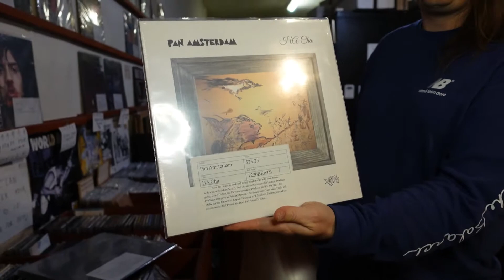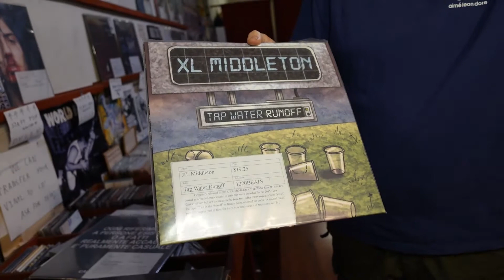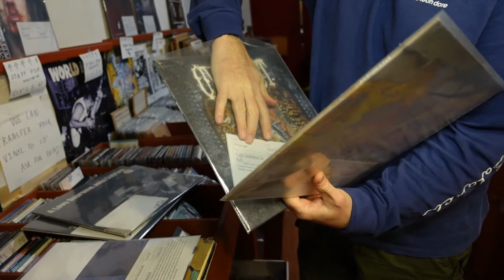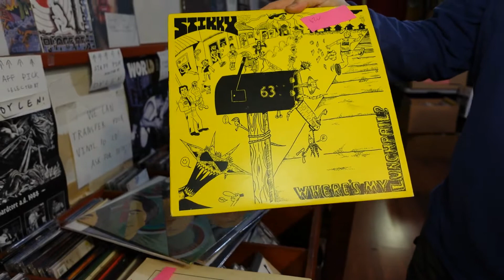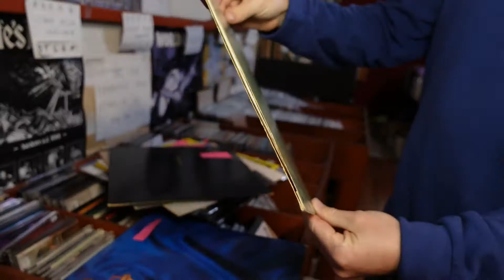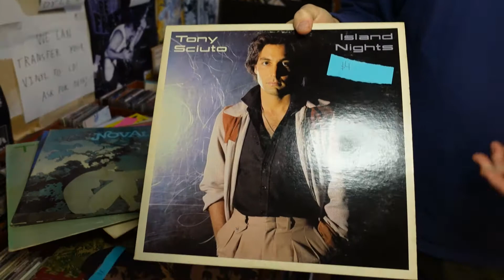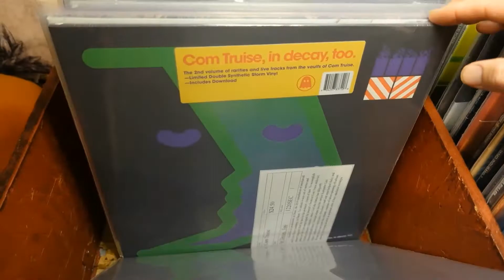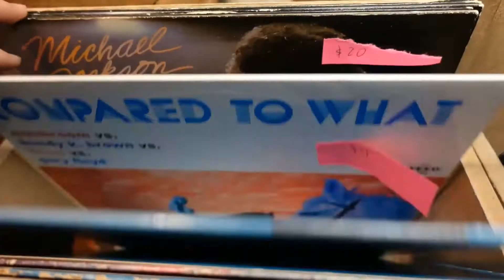Standards Weekly Check-In 12.15.2020 (New Format! Kind of!)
Hit us up on instagram